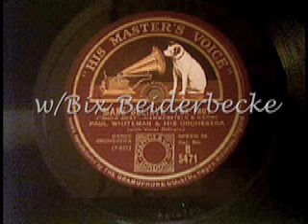Paul Whiteman a.h. Orchestra - Make Believe (Foxtrot)